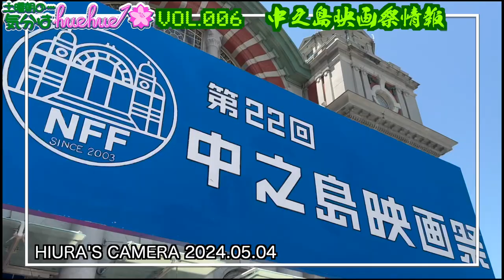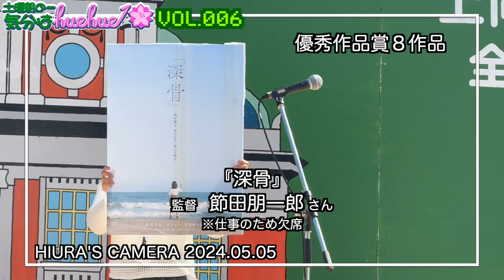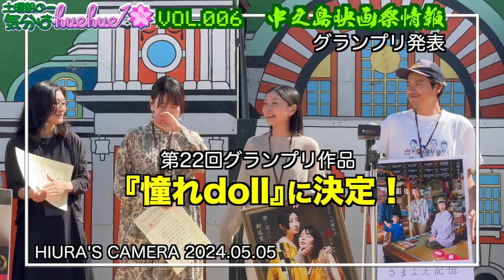映画『コザママ♪歌って！コザのママさん！』中川監督インタビュー第22回中之島映画祭特別現地リポート★土曜朝の…気分はhuehue↑ vol.006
5月11日(土)朝10:45〜配信開始★

ウチナー映画がやってきます♪
シャッター街になりつつある沖縄の街を盛り上げるために
復活の裏には様々な人々の思惑の中
伝説のガールズバンドがママさんバンドとして復活する！
かつての栄光と挫折を全編R＆Bサウンドに載せて見せる
新しいウチナー映画を爆誕させた中川陽介監督にインタビュー❣️
第22回中之島映画祭にHIURAが突撃❣️
2日目、3日目をリポートします❣️

映画『コザママ♪歌って！コザのママさん！』監督：中川陽介
出演：新垣美竹、畠山尚子、上門みき、jimama、芳野友美 ほか
5月17日(金)〜アップリンク京都、5月18日(土)〜シアターセブン
◉中川監督舞台挨拶◉5月18日(土)アップリンク京都、シアターセブンにて

ドキュメンタリー映画『夜明けへの道』監督：コ・パウ
５月４日（土）〜第七藝術劇場、５月17日(金)〜京都シネマ、順次、元町映画館にて公開

ドキュメンタリー映画『決断 運命を変えた3・11 母子避難』
監督・撮影：安孫子亘　プロデューサー：ナオミ
4月19日(金)〜アップリンク京都、4月20日(土)〜シアターセブンにて公開

短編映画『きまぐれ』監督：永岡俊幸、原案・プロデューサー：瀬戸かほ
出演：瀬戸かほ、内田周作、石本径代、櫻井成美 ほか
5月15日(水)-26日（日）島根県益田市・Shimane Cinema ONOZAWAにて上映